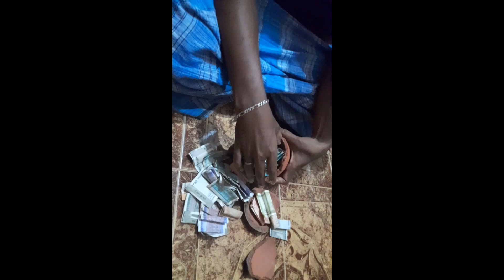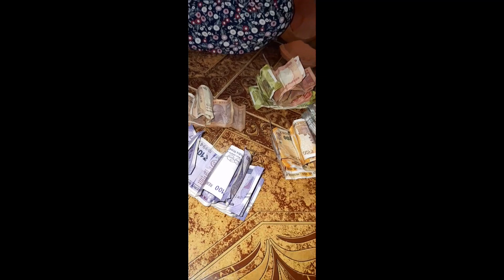உண்டியல் சேமிப்பு save money little drops of water make a mighty ocean # சிறு சேமிப்பு